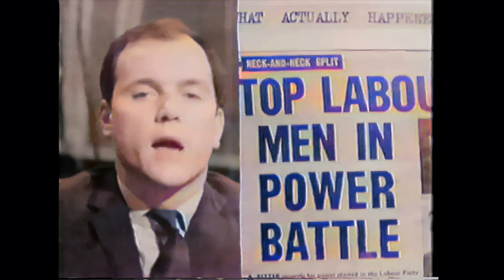Kenneth Cope (Marty Hopkirk from Randall & hopkirk deceased) on That was The Week That Was 1962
kenneth cope and Millicent martyn are the two surviving members of the original That was The Week That Was team